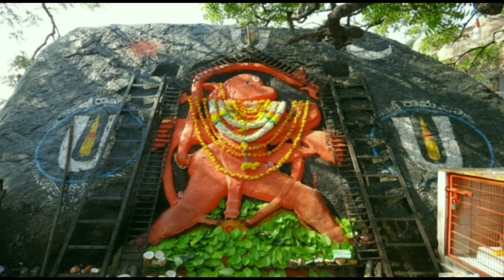মিঃ হনুমানের গল্প ,VST_SK...Bengali, Shree Hanuman Katha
মিঃ হনুমানের গল্প ,
VST_SK...Bengali
 সুন্দর কান্ড ,
তলসি রামায়ণ ,
Shree Hanuman Katha